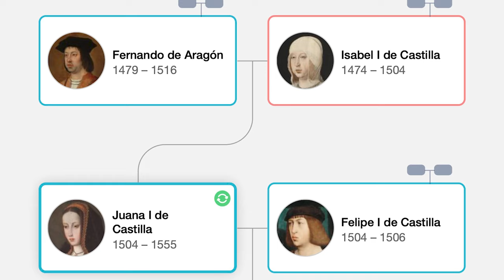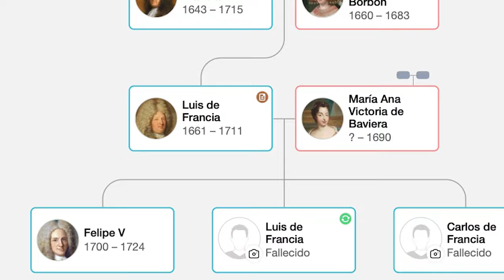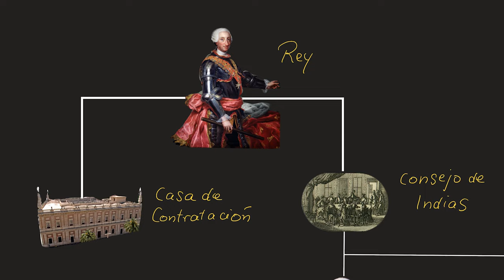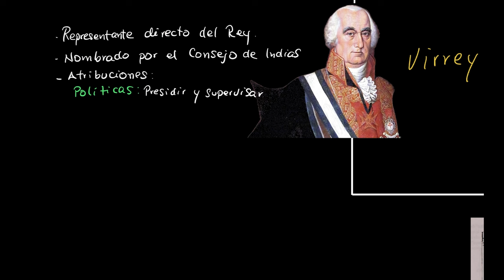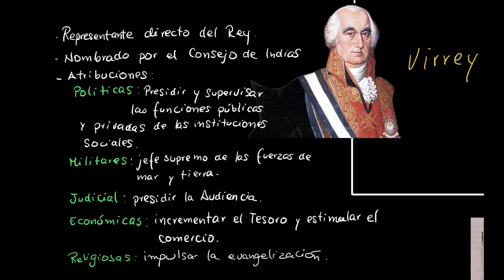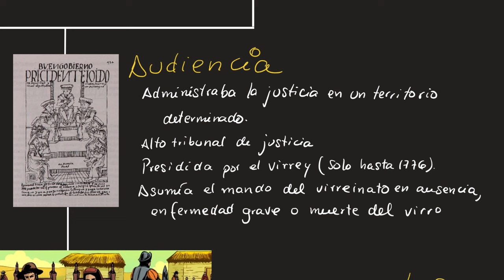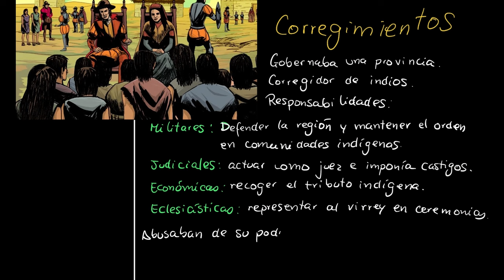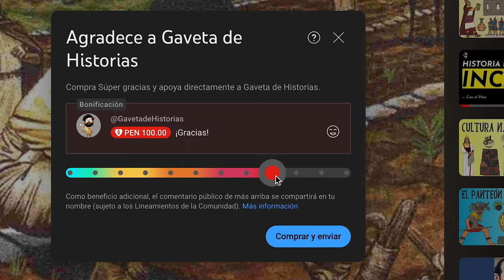VIRREINATO DEL PERU | Organización política | Siglos XVI - XVIII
En este video hablaremos sobre el Virreinato del Perú y su organización política. Descubre cómo estaba estructurado el gobierno y la administración en esta importante región de América del Sur. ¡No te lo pierdas!

Introducción: 00:00
Los inicios en la organización colonial: 01:43
El rey de España: 02:50
Los Trastámara: 04:02
Los Habsburgo: 04:26
Los Borbones: 05:12
Consejo de Indias: 05:55
Casa de Contratación de Sevilla: 07:22
Los virreinatos en América: 08:52
Organizaciones virreinales: 09:36
Real Audiencia: 11:38
Corregimientos e intendencias: 13:25
Conclusión: 15:25